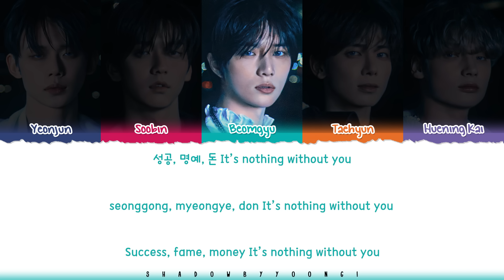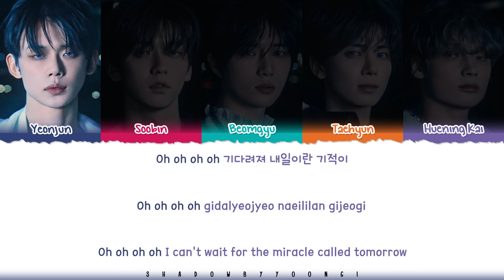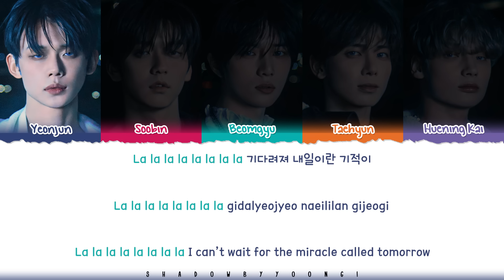TXT 'Miracle (기적은 너와 내가 함께하는 순간마다 일어나고 있어)' Lyrics [Color Coded Han_Rom_Eng] | ShadowByYoongi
👥Artist: TXT
🎵Song: Miracle
📚Album: minisode 3: TOMORROW

투모로우바이투게더 기적은 너와 내가 함께하는 순간마다 일어나고 있어 가사

txt
투모로우바이투게더
투모로우바이투게더 가사
miracle
miracle lyric
miracle lyrics
miracle official lyrics
miracle audio
miracle mv
miracle music video
miracle line distribution
miracle romanized
miracle romanized lyrics
miracle easy lyrics
txt miracle
txt miracle lyric
txt miracle lyrics
txt miracle official lyrics
txt miracle lyrics distribution
txt miracle color coded lyrics
txt miracle romanized
txt miracle romanized lyrics
txt miracle audio
txt miracle live
txt miracle concert
txt miracle music video
txt miracle teaser
txt miracle line distribution
txt miracle cover
txt miracle sing along
txt miracle karaoke
txt miracle ccl
txt miracle translation
txt miracle reaction
txt miracle 1 hour
txt miracle easy lyrics
tomorrow x together miracle
tomorrow x together miracle lyric
tomorrow x together miracle lyrics
tomorrow x together miracle official lyrics
tomorrow x together miracle lyrics distribution
tomorrow x together miracle color coded lyrics
tomorrow x together miracle romanized
tomorrow x together miracle romanized lyrics
tomorrow x together miracle audio
tomorrow x together miracle live
tomorrow x together miracle concert
tomorrow x together miracle music video
tomorrow x together miracle teaser
tomorrow x together miracle line distribution
tomorrow x together miracle cover
tomorrow x together miracle sing along
tomorrow x together miracle karaoke
tomorrow x together miracle ccl
tomorrow x together miracle translation
tomorrow x together miracle reaction
tomorrow x together miracle 1 hour
tomorrow x together miracle easy lyrics
tomorrow x together lyrics
tomorrow x together topic
txt lyrics
txt topic
txt ill see you there tomorrow lyrics
txt deja vu lyrics
txt miracle lyrics
txt the killa lyrics
txt the killa i belong to you lyrics
txt quarter life lyrics
txt deja vu anemonia remix lyrics
투모로우바이투게더 내일에서 기다릴게 가사
투모로우바이투게더 deja vu 가사
투모로우바이투게더 the killa 가사
투모로우바이투게더 the killa i belong to you 가사
투모로우바이투게더 quarter life 가사
투모로우바이투게더 deja vu anemonia remix 가사
shadowbyyoongi
shadowbyyoongi 가사
shadowbyyoongi deja vu
shadowbyyoongi txt
shadowbyyoongi lyrics